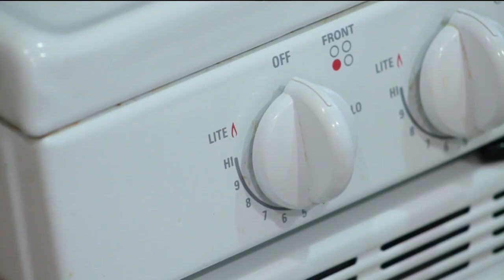Non-professional, Do-It-Yourself Banana chocolate Crepe W/O a Crepe Maker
This was literally my 2nd time making crepes, beginner's quality.